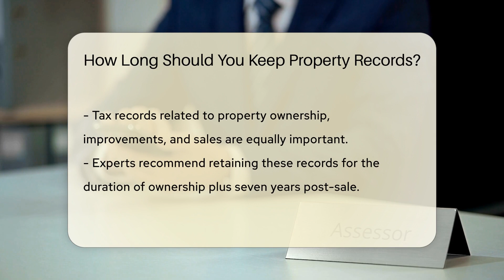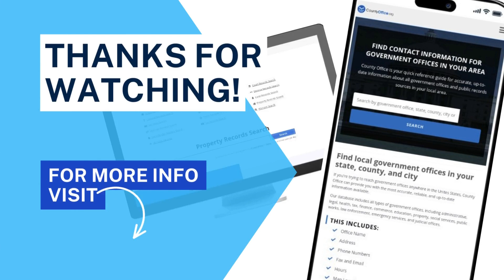How Long Should You Keep Property Records? - CountyOffice.org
How Long Should You Keep Property Records? In this insightful video, we delve into the importance of maintaining property records for your ownership rights and financial interests. Property records such as deeds, titles, and mortgages play a crucial role in proving ownership and tracking property value changes. Tax records related to property ownership, improvements, and sales are also essential for tax purposes. Legal experts recommend retaining these records for as long as you own the property and up to seven years after selling it. Keeping organized and securely storing these records is vital for future reference, potential disputes, or legal matters that may arise.